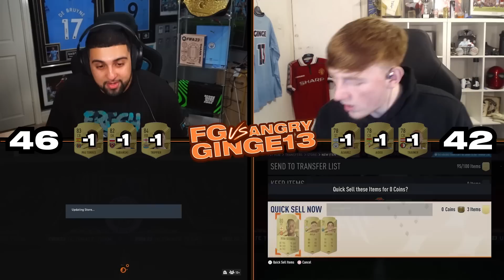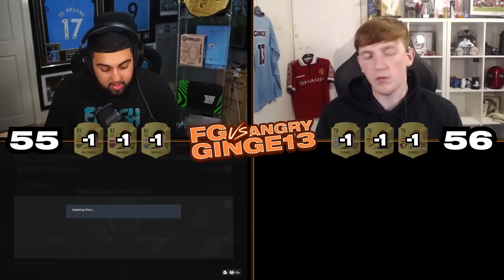100 TOTY UPGRADE PACKS BUT THE LOSER DISCARDS THEM ALL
In this video, @angryginge13 and I open 100 78+ Triple Upgrade Packs! Whoever gets the worse packs, has to discard every player!

TOTY - 10 points
Icon - 8 points
TOTY Honourable Mentions - 6 points
86+ - 4 points
83+ - 2 point

Thanks to Ginge for being part of the video! - @angryginge13 @MoreGinge